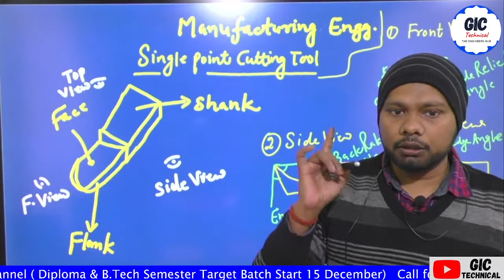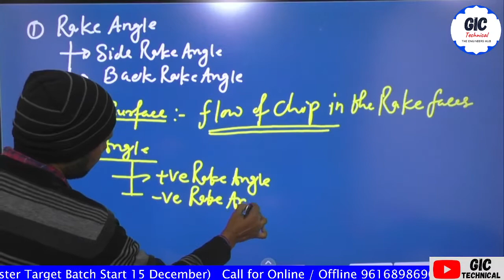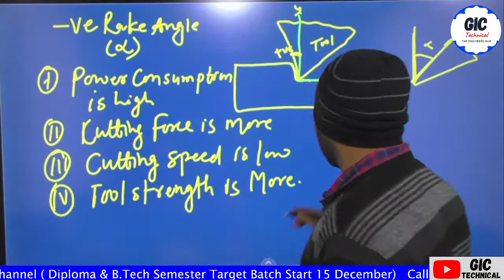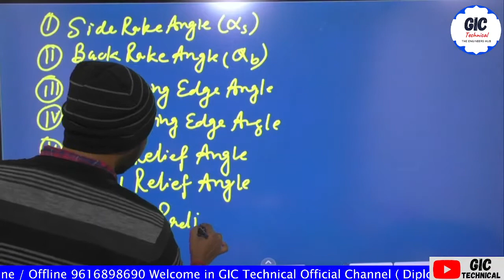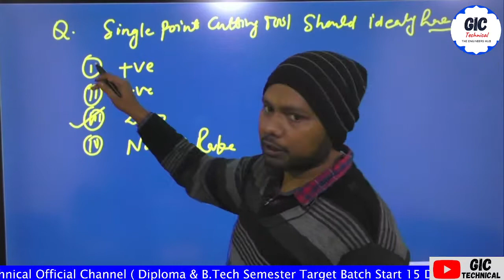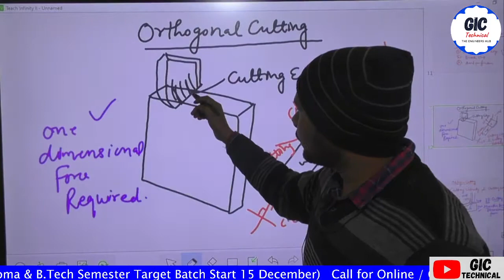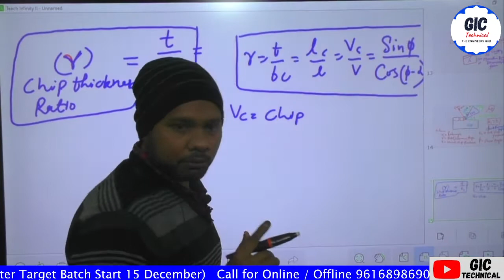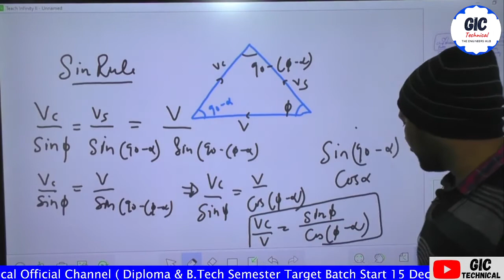L2# Single point cutting tool || Side rake angle || End relief Angle || Manufacturing Engineering